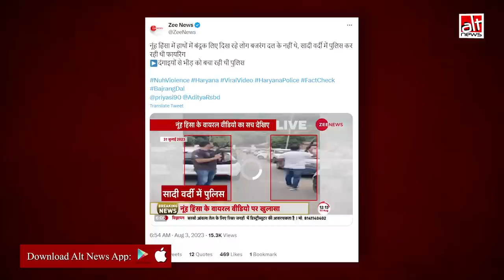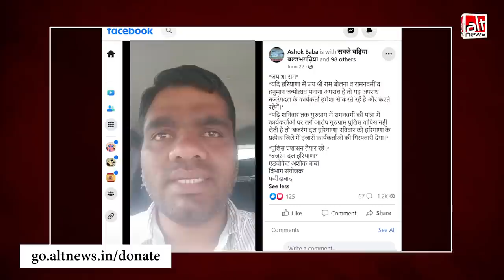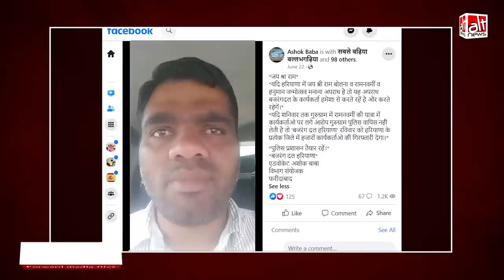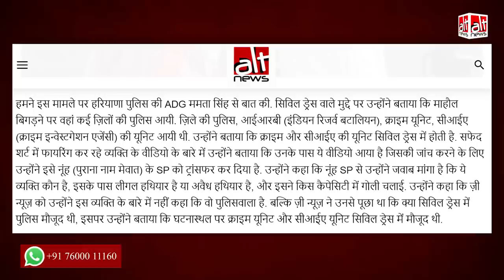ज़ी न्यूज़ का झूठा दावा: वीडियो में फायरिंग करने वाले बजरंग दल के कार्यकर्ता को पुलिस बताया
After the Nuh violence, a clip went viral in which Ashok Baba of the Bajrang Dal was seen firing from a temple premises. Zee News, while playing this clip, FALSELY claimed that he was a policeman.